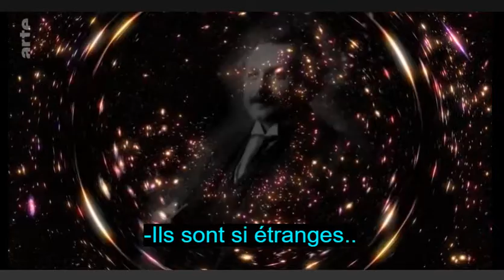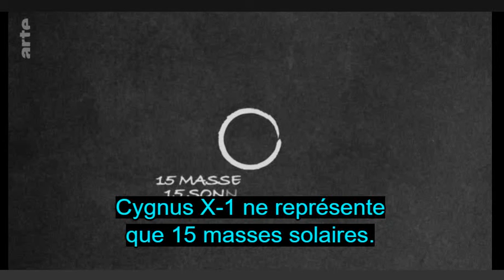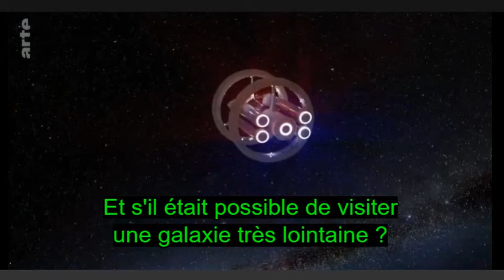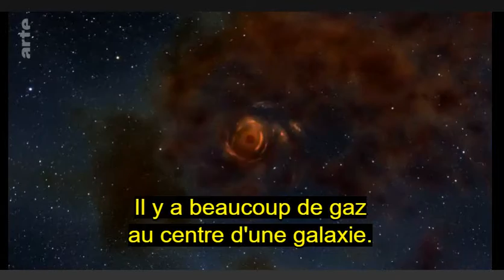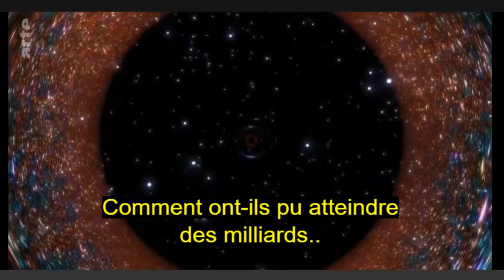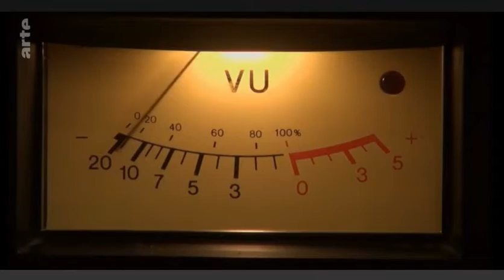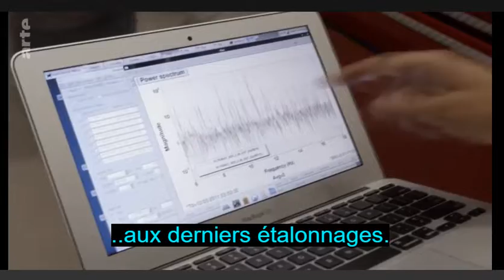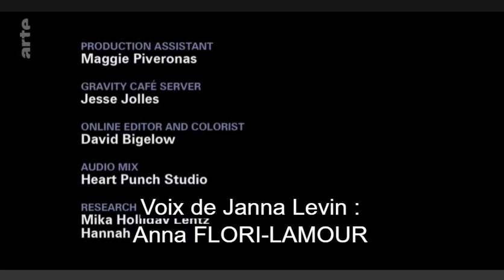Hố đen vũ trụ tập 2 - sub fr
Phần hai phim trích từ đài truyền hình Pháp-Đức , rất hay . Đây không phải là khoa học giả tưởng. Tôi sẽ dịch ra Việt ngữ , sau này.
Hố đen theo tôi là một lỗ hổng của vũ trụ phát sinh từ một ngôi sao nguội , co cụm lại , phát  nổ . Lỗ hổng đen này , khó thấy trên kính viễn vọng , mang sức hút và sức ép khủng khiếp tất cả vật chất trên con đường nó đi qua ... Mời các bạn đọc qua Wiki về black holes sẽ tường tận hơn ...
--- lời khuya góp nhặt dông dài
mua vui cũng đặng một vài trống canh --- cụ Nguyễn Du